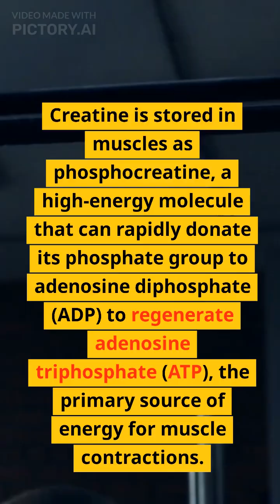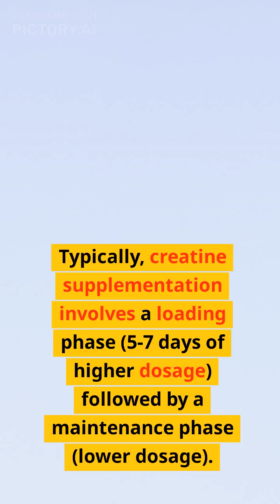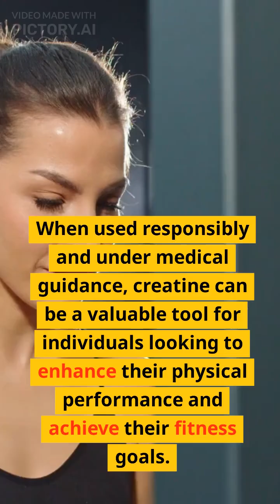Creatine Supplement @gauravbhagat5601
Creatine Supplement: Enhancing Exercise Performance

Creatine is a naturally occurring compound found in small amounts in various foods and synthesized within the human body. It plays a crucial role in supplying energy to cells, particularly muscles, during short bursts of intense physical activity. Creatine supplements are popular among athletes and fitness enthusiasts due to their potential to enhance exercise performance and muscle growth.